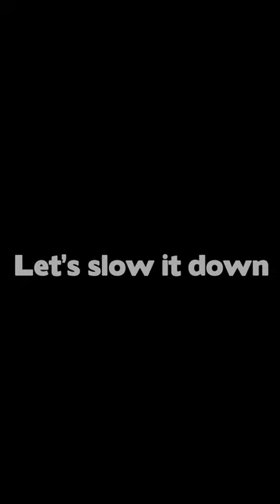Baby Alpaca FARTS and SCARES HIMSELF!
In this our baby Alpaca toots and scares himself!